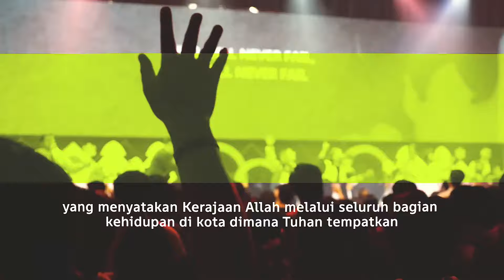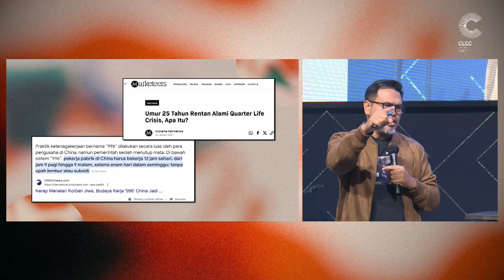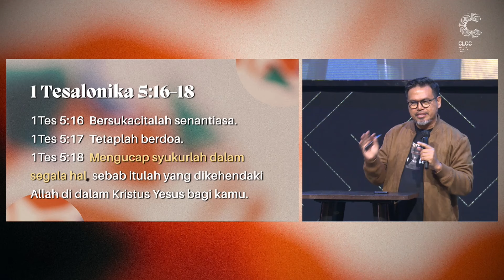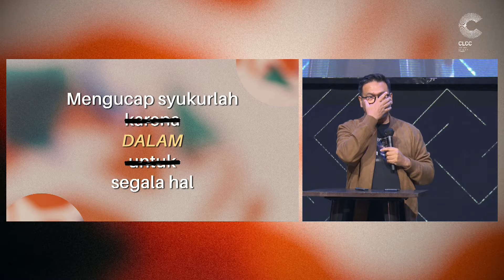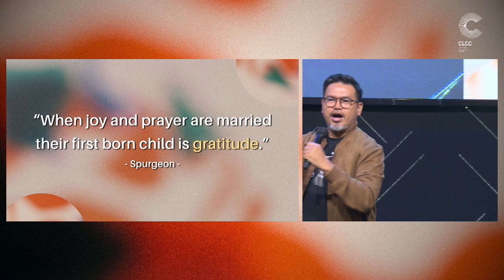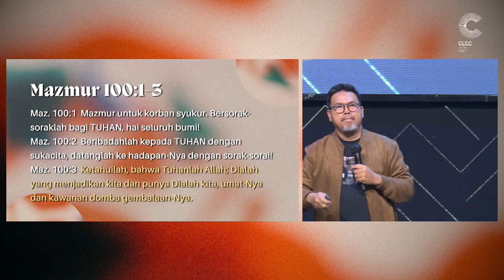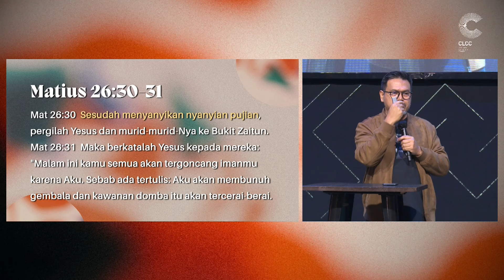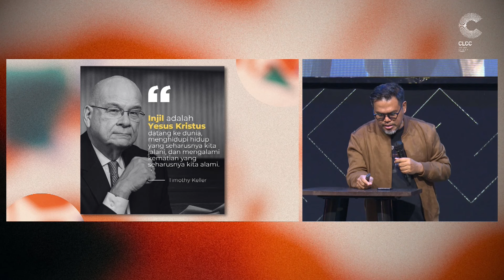Ucapan Syukur - Ps. Sammy Mandik (CLCC Sunday Service 21 Juli 2024)